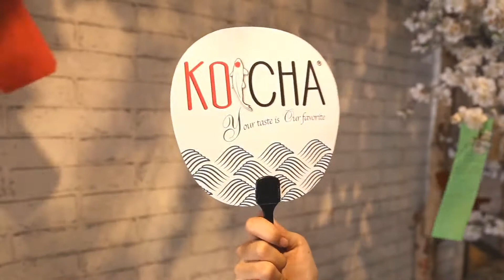CHECK-IN LIỀN TAY - NHẬN NGAY QUÀ TẶNG TẠI KOICHA